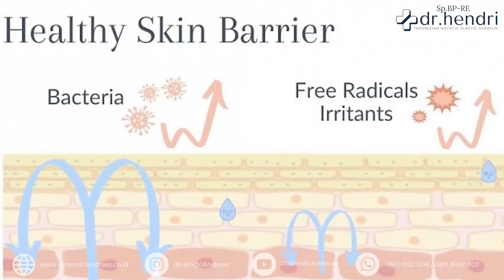JADWAL SKINCARE RUTIN ALA KOREA DENGAN FAME LAB - REVIEW FAME LAB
Sudah skincarean tapi kulit wajah masih bermasalah? Jangan-jangan ada yang salah dengan skincare kamu. Yuk, pelajari basic skincare di video ini!
👉 Instagram Klinik: @deleganceclinic
👉 Instagram dr. Hendri Andreas: @drhendriandreas
MOHON PERHATIAN :
Bahwa channel ini hanya merupakan informasi saja. Bukan untuk konsultasi. Tidak bisa sebagai jawaban yang tepat buat pertanyaan anda. Karena prosedur dan hasil setiap orang akan berbeda. Jika anda tertarik untuk mengetahui lebih lanjut silahkan berkonsultasi langsung dengan dokter bedah plastik yang bersertifikat dan tergabung di dalam Perhimpunan Bedah Plastik Indonesia